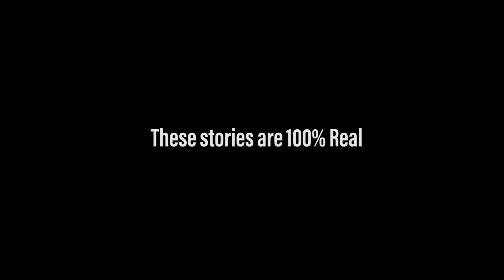Prison X 2016: The Eric Olsen Story FIXED AUDIO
In this episode we talk to a ex-inmate by the name of Eric. He starts his story off in county jail and Part of the State story will be released in the near future. Any how his rendition of jail seem like a scene out of a movie.. where the white guy gets his ass handed to him... But in Eric's case he changed the regular Jo scenario . Eric explains how racism in and how cultures clash behind bars. Checkout his story. Created and Produced by Kraze The King of Content.